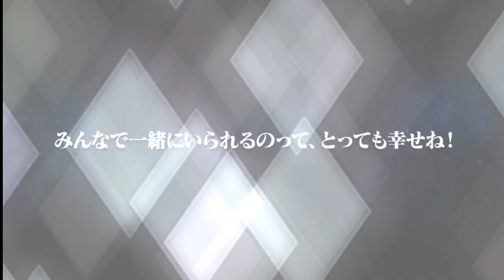[Recollection] ToT event ticket pull...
... okay... this DID hurt. I'm actually VERY worrired about how this party might be used further on. Link's Main Story was absolute masterpiece AND darkest Tales plot so far, but oh well. West'd been spared second arc, NOW they want Arise... ... ...